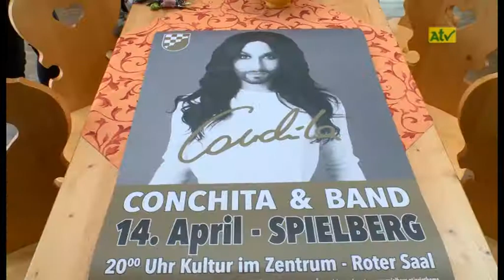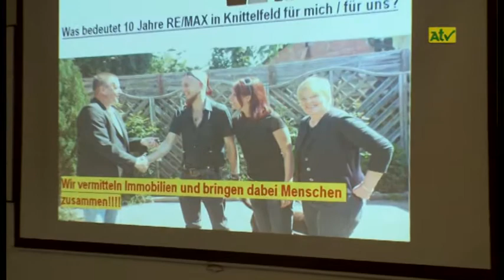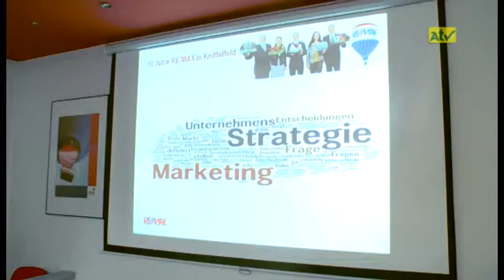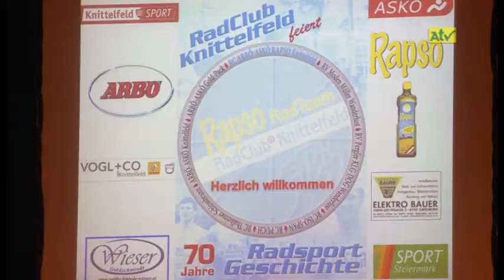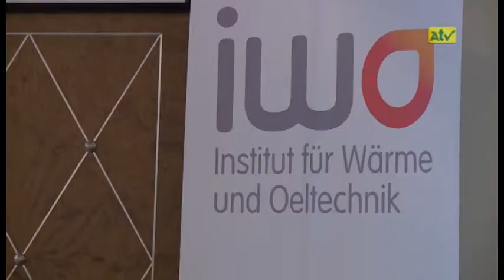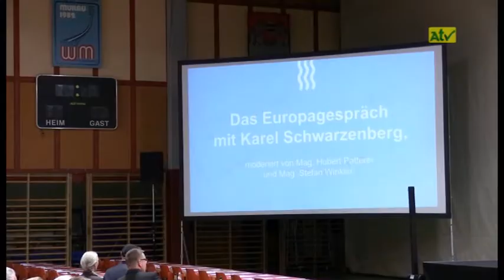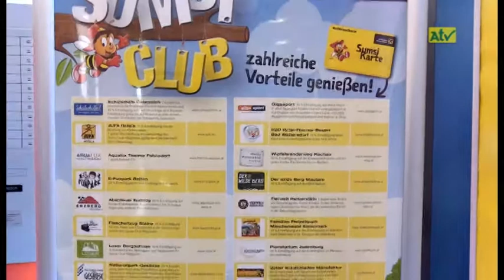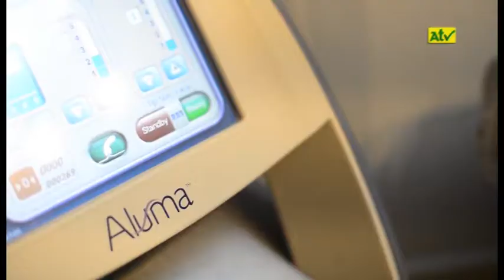ATV Wochenmagazin - KW 45